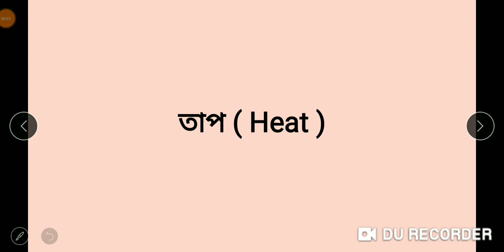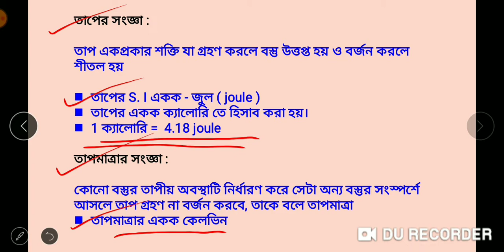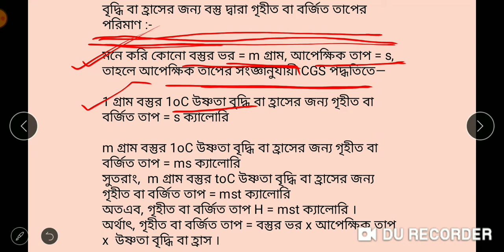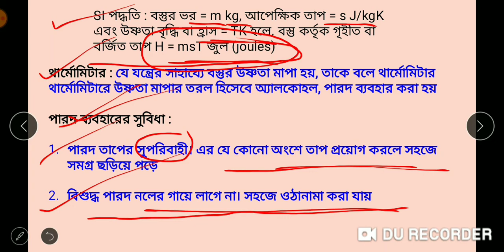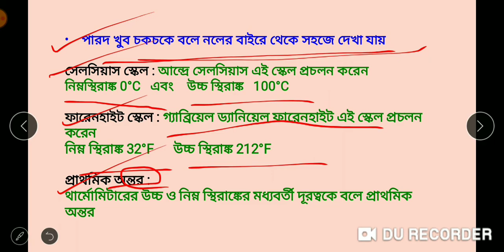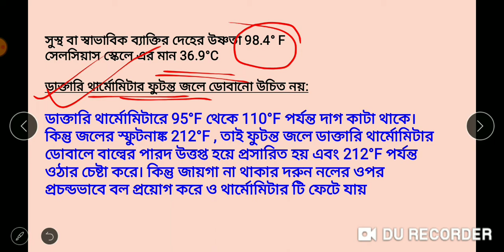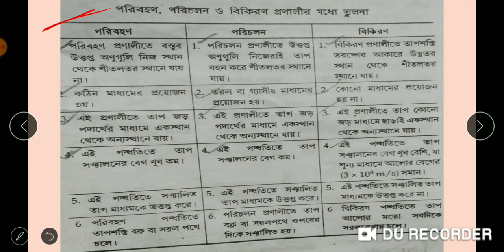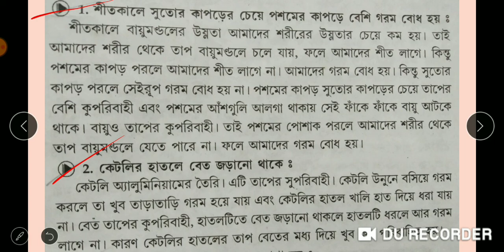সপ্তম শ্রেণী বিজ্ঞান।। তাপ, তাপমাত্রা, ও তাপের সঞ্চালন।। Bengali lecture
* তাপের সংজ্ঞা
* তাপমাত্রার সংজ্ঞা
* তাপ ও তাপমাত্রার একক
* পার্থক্য
* তাপের সঞ্চালন
* পরিবহন, পরিচলন, বিকিরণ